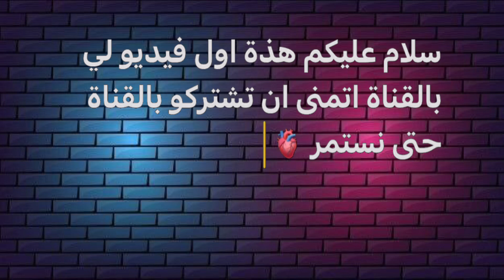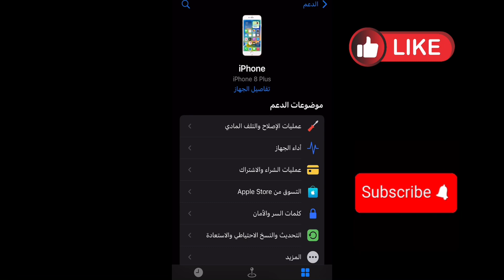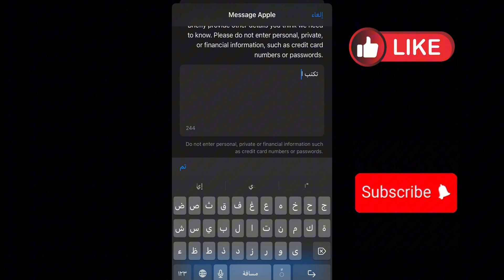طريقة تصفير حساب ابل / حذف الرصيد من ابل ستور / تغير البلد 🔥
تنبيه : اي خطواط زائدة تسويها ما لي دخل بيه ⚠️

انستا اذا احتاجيت شي 👇🏻